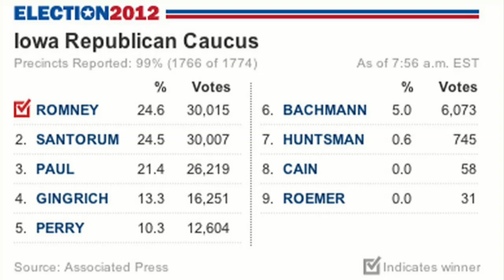Romney Squeaks By Santorum in Iowa, Ron Paul in Third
Mitt Romney won the Iowa Caucuses over Rick Santorum, by only by the slimmest of margins -- 8 votes. WSJ's Neil King has details from Des Moines. Watch a recap of the Iowa Caucuses on WSJ's News Hub broadcast.